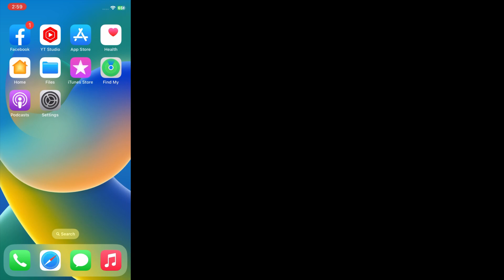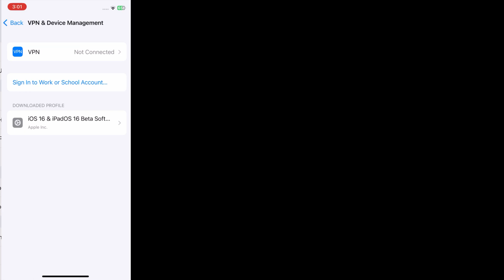How to Download & install iOS 16.6 Public Beta on iPhone! iOS 16.6 beta Release: